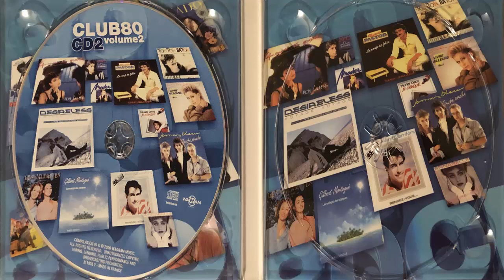Désireless Voyage voyage (PWL Britmix) (1986) (CD Import)